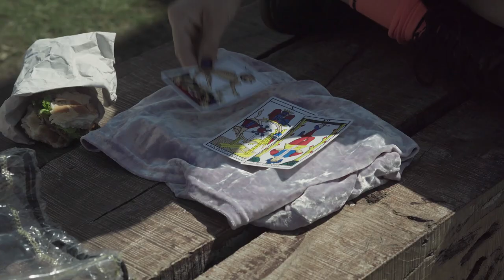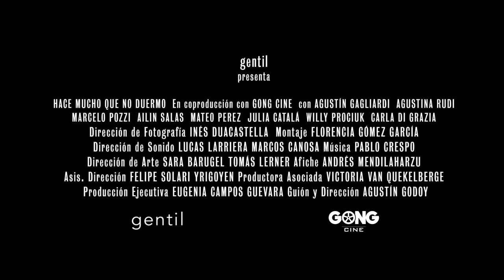'Hace mucho que no duermo', de Agustín Godoy - Trailer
Trailer de 'Hace mucho que no duermo', de Agustín Godoy